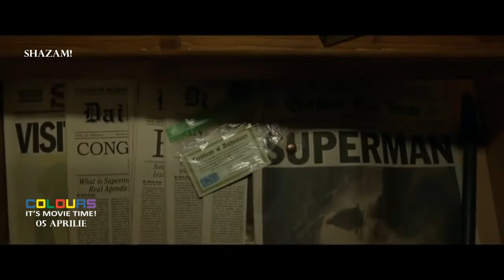Shazam! 3D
Un suflet de copil într-un corp superdotat, Shazam profită de puterile sale exact așa cum ar face orice adolescent: se distrează folosindu-le! Poate zbura? Poate vedea prin pereți? Poate produce fulgere cu mâinile? Poate sări peste teste? Shazam va testa limitele abilităților sale cu naivitatea și bucuria unui copil. Însă va trebui să învețe rapid să își stăpânească puterile pentru a face față confruntării cu forțele distrugătoare ale dr. Thaddeus Sivana (Mark Strong).